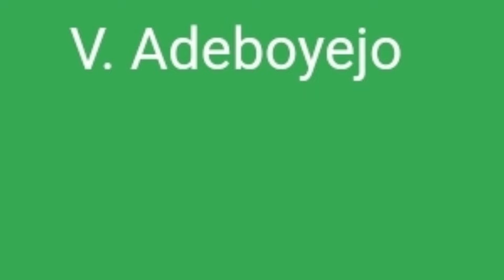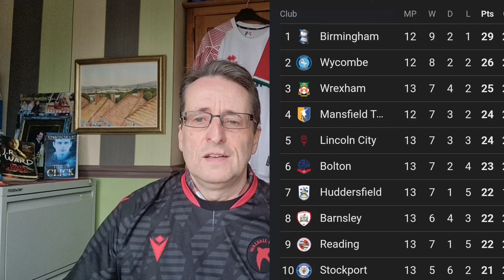FA Cup Rd1 - Walsall v Bolton Match Preview without Stunt Pegg🤔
FA Cup first round pitches League Two Walsall at home to League One Bolton Wanderers perhaps more famous for the vlogs of Neive from Stunt Pegg, we tried to get her on the show but sadly it didn't happen.

In this vlog, we also have a look at League One and how the promoted teams are doing.